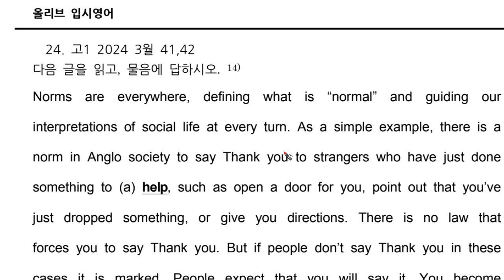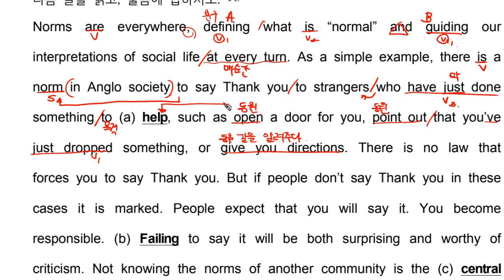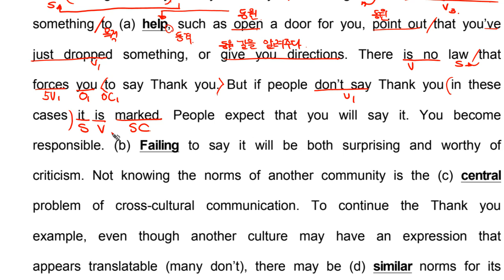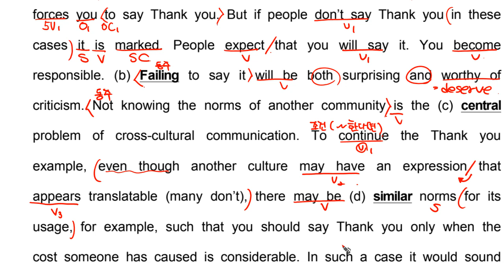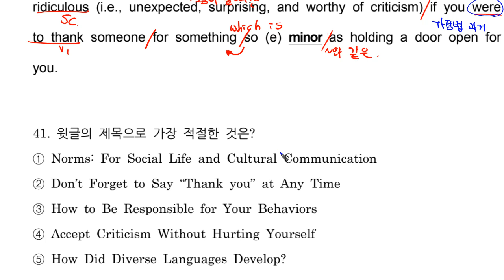고1 2024 3월 모의고사 영어 41번